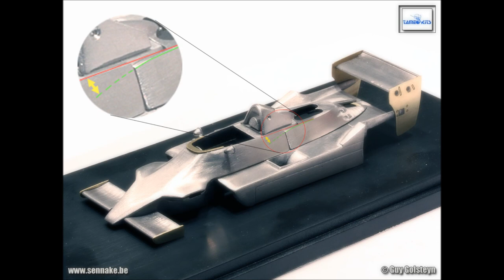Building the 1:43 Tameo Kits Lotus 79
This is a Tameo Kits 1:43 scale model, of the Lotus 79, in which Mario Andretti became world champion F1 in 1978. The whole model received extra detailing for more realism.